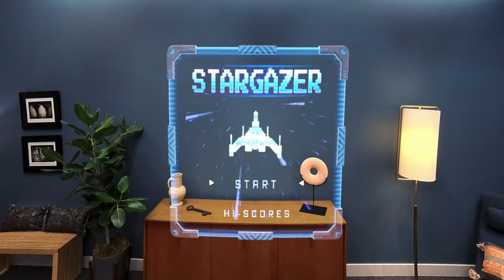Meta AR Glass Orion - StarGazer Loop